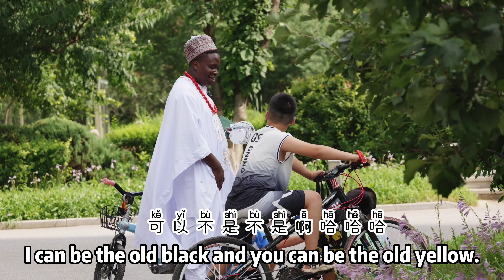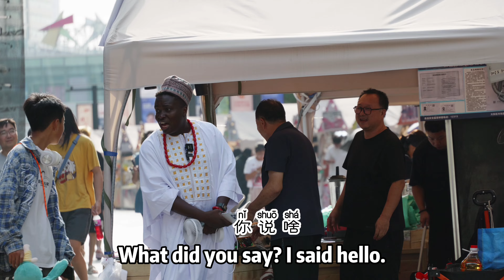BLACK IN CHINA SPEAKING CHINESE ON THE STREET THIS HAPPENED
Benefit of being black in China speaking fluent Chinese is that people tends to forget you are a foreigner and relate happily with you and they ask so many questions